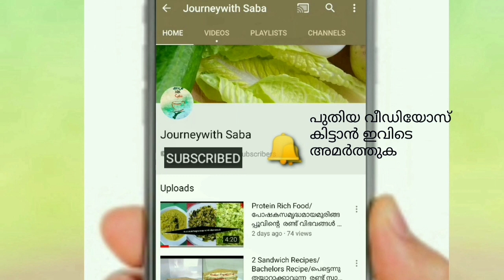മത്തൻ ഇല കൊണ്ട് പെട്ടെന്നൊരു തോരൻ/Journeywith saba